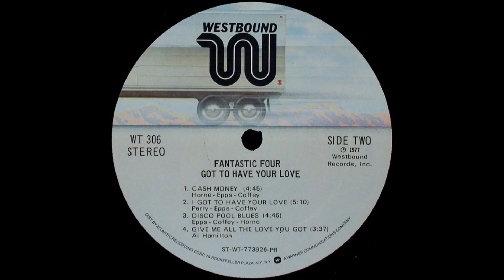FANTASTIC FOUR - Cash money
from 1977.
Soul group from Detroit, USA, formed in 1965.
Formed in 1965, the original Fantastic Four line-up featured Wallace 'Toby' Childs, James Epps, and brothers Joseph and Ralph Pruitt.
They had major changes to their Line-up over the years
The B side of their third single at Ric-Tic Records "The Whole World Is a Stage" (1967) became their biggest pop hit.
After a brief period at Motown they were signed to Westbound where they released five albums in the 1970's.